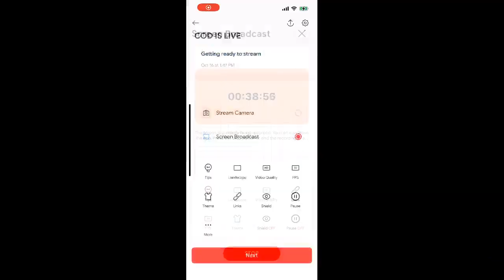SOLO VS SQUAD LEGENDARY RANK GAMEPLAY | BHAUMIK - PLAY MASTERS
➤ HELLO EVERYONE ❤🇮🇳

➤ HELLO EVERYONE ❤🇮🇳

bgmi news
ogra
bgmi live
bgmi
batteleground mobile india
 bgmi news
bgmi unban
live bgmi
bgmi update
ogra
ogra is live
casetoo
bgmi
bgmi ios
bgmi news
bgmi unban
live bgmi
the casetoo
casetoo bgmi
how to download bgmi ios
Action-adventure
gameAction
gameRole-playing video